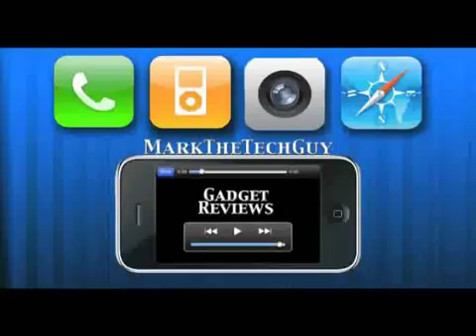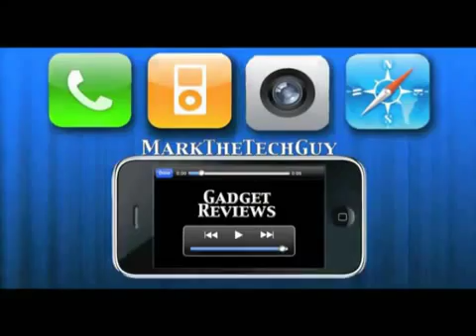Vlogs Weekly #34 ( CES & Mac App Store )1743